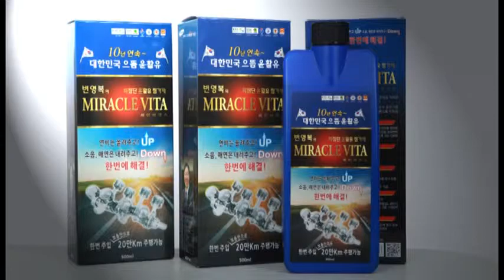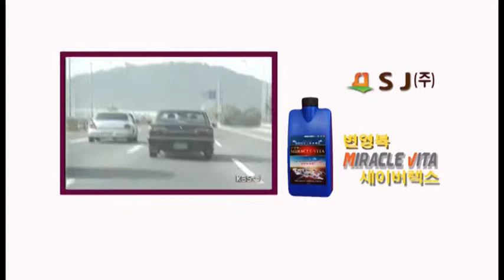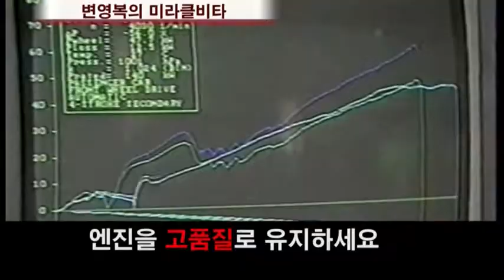VTS 01 1